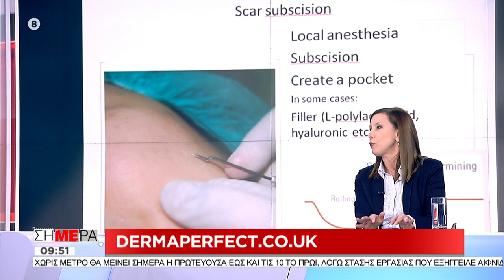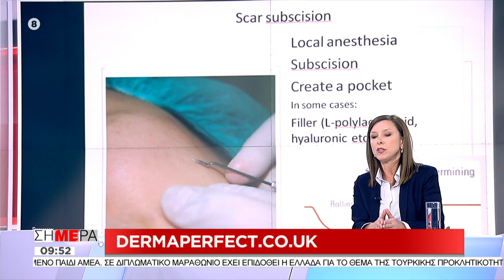Πώς αντιμετωπίζονται τα σημάδια ακμής; | Δρ. Πηνελόπη Τυμπανίδου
Η δερματολόγος Δρ. Πηνελόπη Τυμπανίδου παρουσιάζει τους νεότερους τρόπους αντιμετώπισης της ακμής στην εκπομπή ΣΗΜΕΡΑ στο ΣΚΑΪ (17.12.19).

Dr. Penelope Tympanidis presents the newest acne scarring treatment techniques on greek TV channel SKAI TV

More on dermaperfect.co.uk